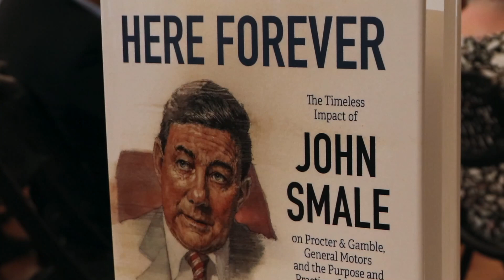HERE FOREVER - Book Launch - Cincinnati Hosted Worldwide Town Hall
John Pepper, former P&G CEO/Chairman & former Disney Company Chairman, and Rob Garver, author, are interviewed about the late John Smale, former P&G CEO/Chairman & former GM Chairman, and the Smale biography HERE FOREVER. Meredith Meyer moderator. Presented by the P&G Alumni Network Cincinnati Chapter for the worldwide chapters on October 18, 2022.